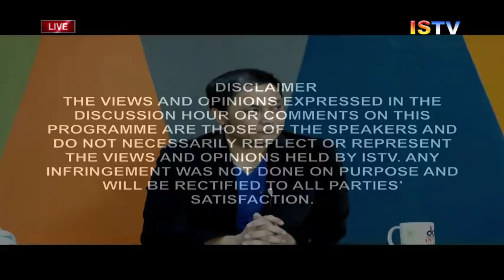DISCUSSION HOUR 4th JULY 2018[ TOPIC: CM'S STATEMENTS ON EVICTION]